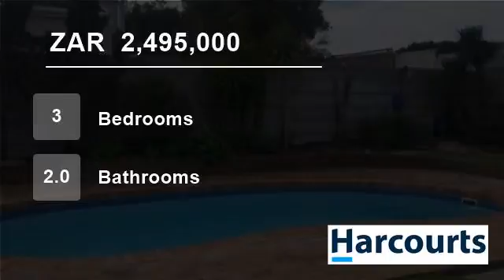3 Bedroom House For Sale in De Bron, Bellville, Western Cape, South Africa for ZAR 2,495,000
Step into this immaculate family home with lovely entertainment areas.

3 sunny bedrooms, 2 bathrooms, new granite fitted kitchen with down lights. Lovely indoor braai room, perfect for winter living with double doors leading to a private undercover patio,  Double automated garage plus parking for a caravan, lovely sun splash...